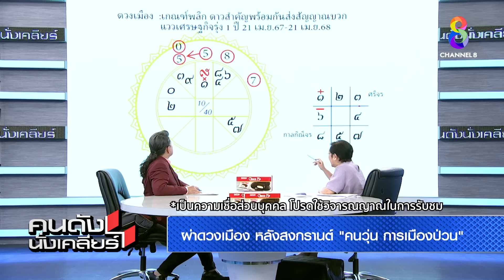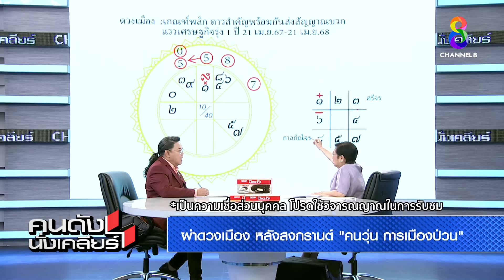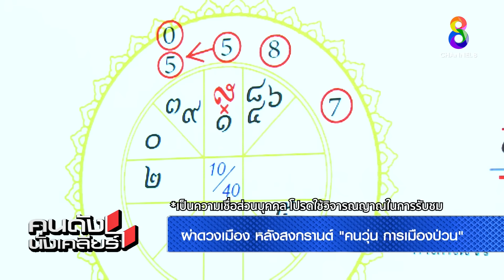[UNCUT]ดวงนายกร้อนเป็นไฟ ดวงเมืองระส่ำ “คนวุ่น การเมืองป่วน” ปรับ ครม.ชุดใหญ่ I คนดังนั่งเคลียร์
นักโหราศาสตร์การเมือง “ฟองสนาน จามรจันทร์” หลัง 21 เมษา ดวงเมืองระส่ำ คนวุ่น การเมืองป่วน ชำแหละ ดวงนายกเศรษฐา เข้าสู่จุดพีคที่สุด ผ่าดวง ครอบครัวชินวัตร ระวังกรรมเก่า ตามสนอง ดวงชะตา 2 บิ๊กตำรวจ ไม่พ้นเคราะ ตกดาวมรณะ ทำนาย ลัคนาราศี  ดวงพุ่ง ประจำปี 2567